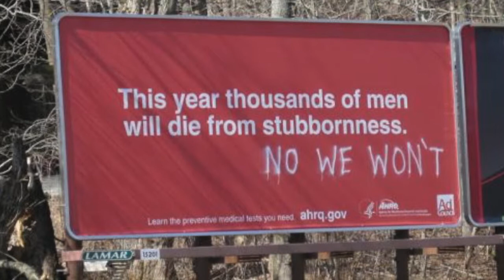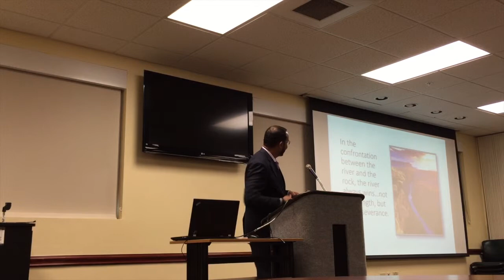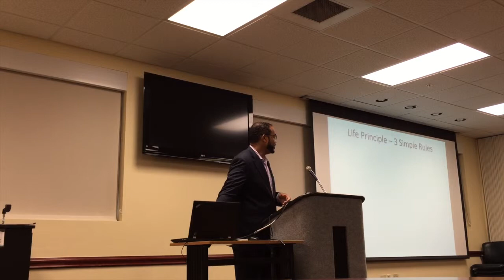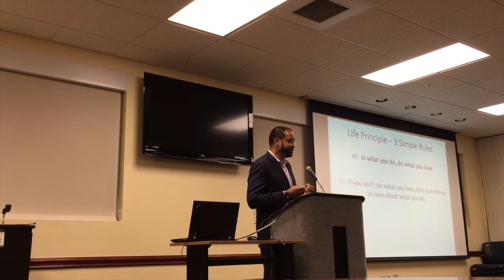Nate Battle Cancer Survivor Relay For Life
Cancer survivor, Nate Battle, shares his story at the Relay For Life Pembroke Pines Survivor and Care Giver Reception